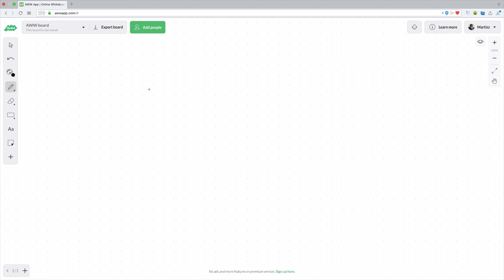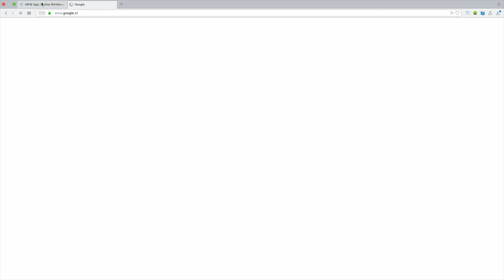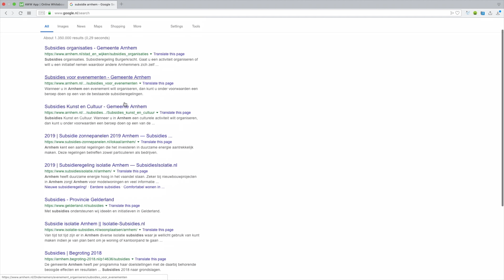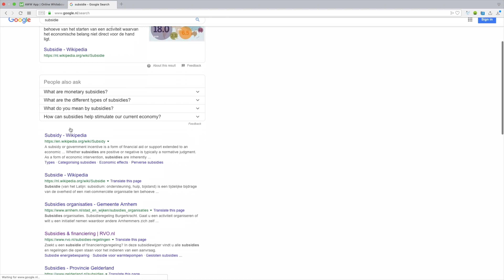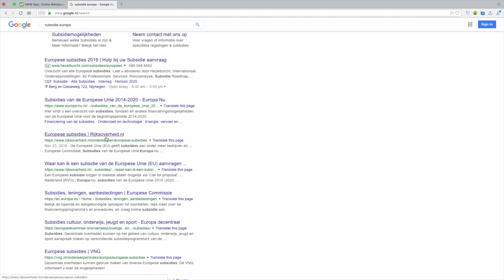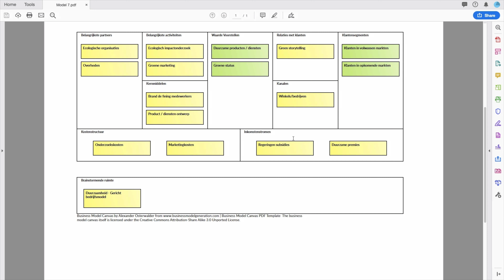#12/15 Business model canvas: Model 7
Als het geld op is, is het spel uit. Verschillende ondernemingen hebben verschillende doelen, maar om te overleven en gezond te blijven moeten ze allemaal een levensvatbaar businessmodel hebben. Levensvatbaar? Er moet meer geld binnenkomen dan eruit gaat. Of op z’n minst moet er evenveel geld binnenkomen als eruit gaat. In deze serie leg ik uit hoe je de Business Model Canvas in jouw voordeel kan gebruiken.

Algemeen:
△ Snel even bellen? Maak nu online een bel afspraak via deze link!
△ Wil je gratis spreekuur bijwonen?